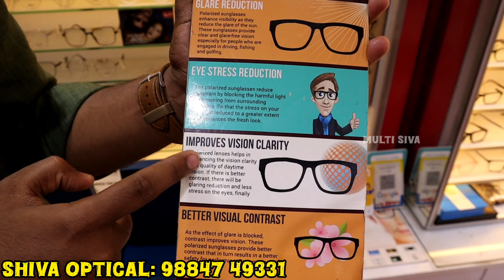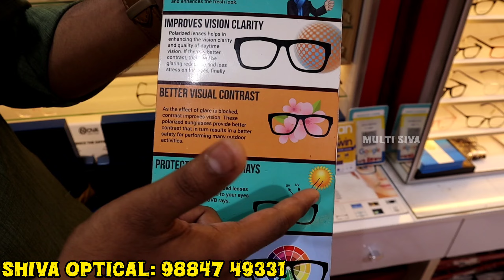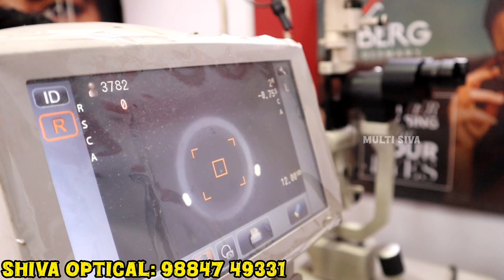Broadway Market Price la ipo Tnagar la Branded Lenses and Frames | Shiva Opticals chennai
Broadway Market Price la ipo Tnagar la Opticals and Sunglasses | Branded Lenses and Frames

Shop details
Shiva Opticals
Tnagar
Chennai